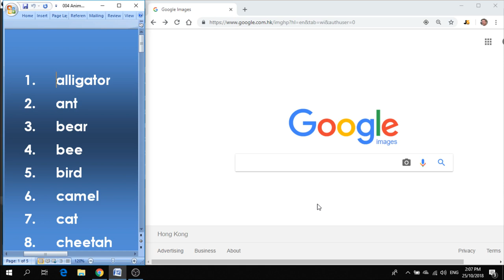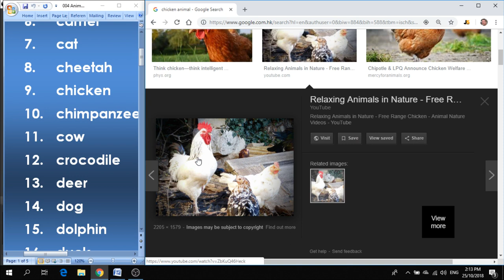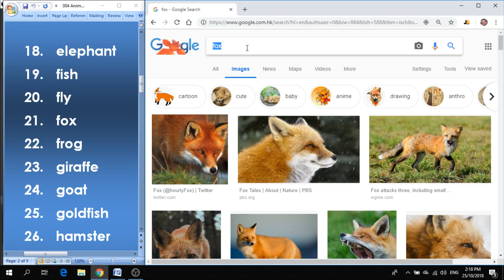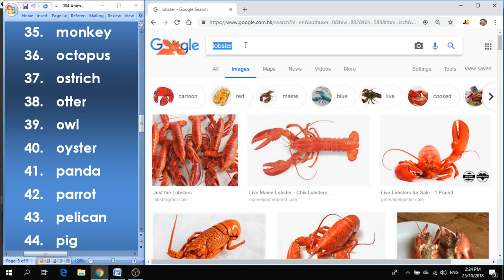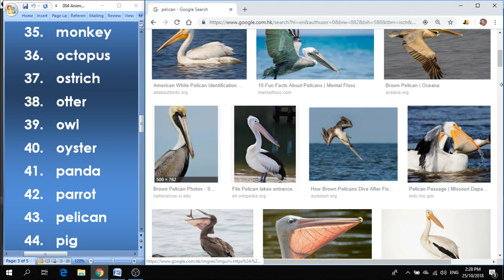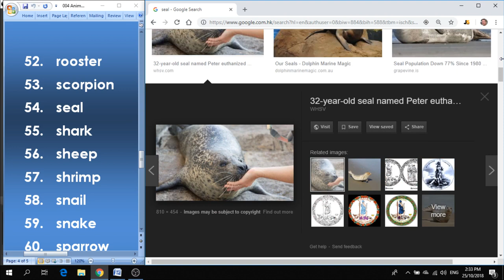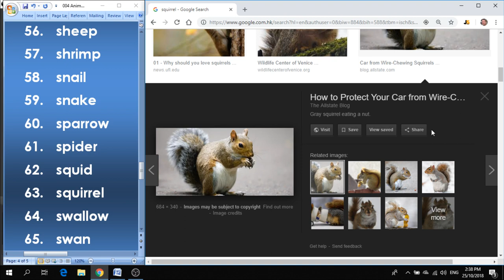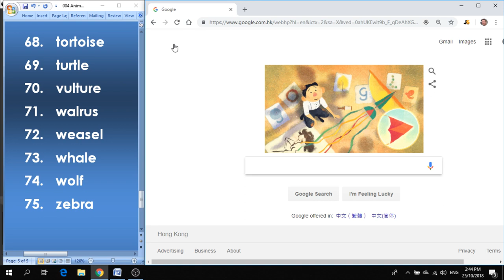Learn English Animal Vocabulary Words - What You Need to Know!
This video is about Learn English Animal Vocabulary Words, for better grammar, pronunciation, vocabulary, listening and speaking. What you need to learn. Watch this video until the end. Hope you will like this video.